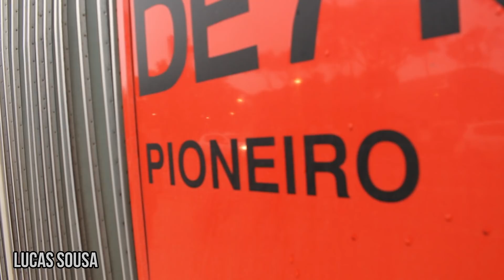Estação Rodoferroviária (Curitiba/PR) - Movimentação de Ônibus #87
Veja a movimentação de ônibus em frente a rodoferroviária em um sábado de manhã.